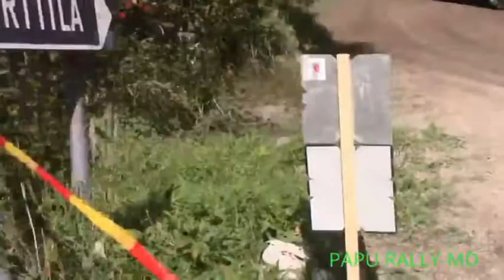TTR Ranteet 2017